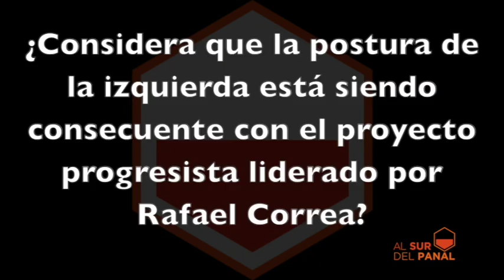Al Sur del Panal - Entrevista a Alexis Sánchez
Entrevista realizada por Andrés Brando Calero a Alexis Sánchez Miño, militante de la Revolución Ciudadana quien tiene el mérito de ser el primer funcionario de alto rango en renunciar al gobierno de Lenín Moreno. Sánchez Miño conversa sobre las claves que dejan entrever el retorno al 'viejo país', las falacias de la lucha contra la corrupción y las inconsistencias ideológicas.